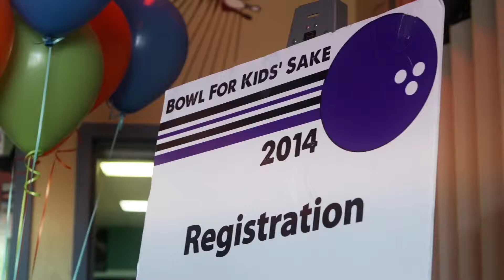Bowl For Kids' Sake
Bowl For Kids' Sake was a huge success this year, raising more than $145,000 across Utah. A big thank-you to all the participants, volunteers, and donors that made this possible!